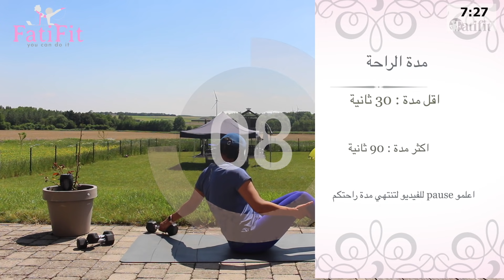تمارين جد فعالة لشد الترهلات و حرق الدهون الصعبة | تحدي عيد الاضحى | اليوم الاول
افتح هنا 👇🏼
تحدي عيد الاضحى مع فاتي لقوام مرسوم و مشدود | اقوى تحدي رياضي باليوتيوب
موقعي للجدول الرياضي
👇🏼 ملابسي و مكملاتي الرياضية من هذا الموقع
▶ : 👇🏼  رابط موقع للدول العربية

❤ رابط كروب الفيسبوك 👇🏼

انقاص الوزن سريعا
حرق الدهون

 تخسيس الوزن
شد البطن
شد الافخاد
شد المؤخرة
شد الاذرع
 workout
فاتي
السيلوليت
الخواصر
الافخاد الداخلية
دهون الجوانب